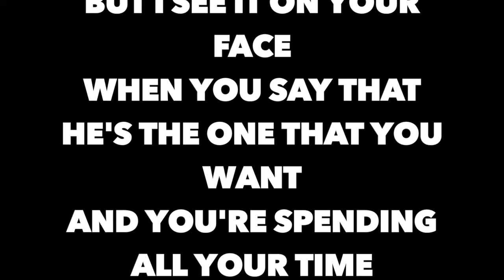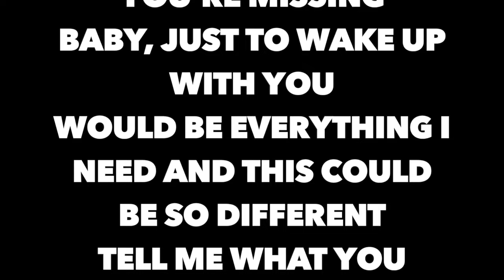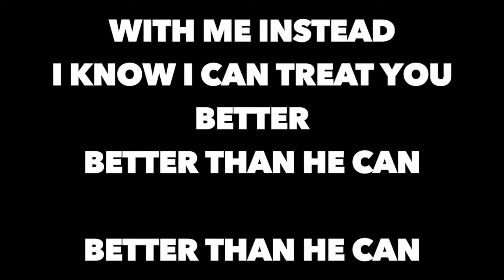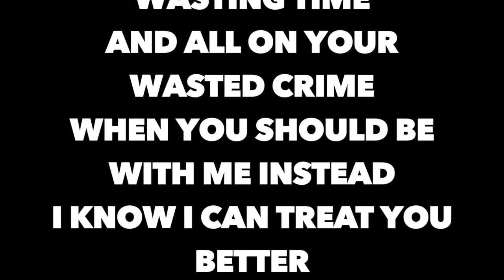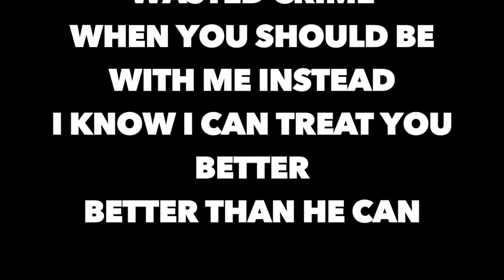Taylor Swift - Blank Space (HD Song Lyrics)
[Bridge:]
Don't say I didn't say I didn't warn ya (say I didn't warn ya~!)

[Pre-Chorus:]
So it's gonna be forever (Oh, oh!)

[Chorus:]
Cause we're young and we're reckless (No, oh!)
We'll take this way too far (Ooo, ooo, ooo!)
Or with a nasty scar (Or with a nasty scar!)